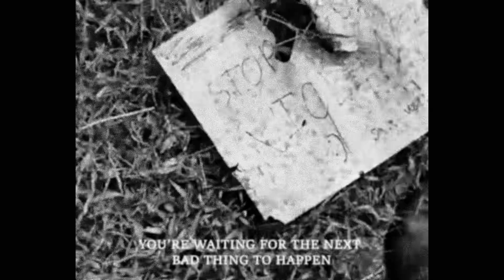SOMEWHERE IN AMERICA (Lyric Video)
The new single from Teddy at Night. Somewhere in America.